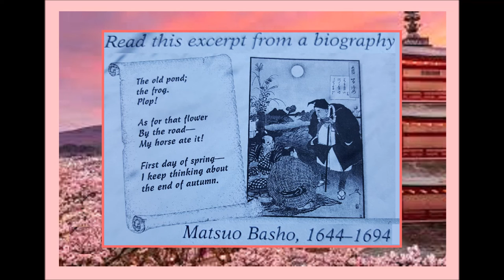Matsuo Basho Short Biography and Haiku ESL English 17 Century POET